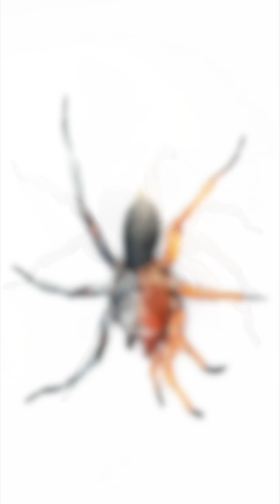Half Male, Half Female Spider! 🕷️ Nature’s Rarest Phenomenon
Have you ever seen a spider that is half male, half female? 🕷️ This incredible creature, discovered in Thailand, exhibits bilateral gynandromorphy — a rare biological phenomenon where a single body contains both male and female genetic identities.

On one side: the long, slender legs and small body typical of males.
On the other: the larger, patterned female form.

This genetic split occurs due to a chromosomal division error during the earliest stage of embryonic development. It affects appearance, behavior, and reproductive organs, making most gynandromorphs unable to mate.

Witness one of the most extraordinary mysteries of nature! 🌎

👉 Follow the channel for more fascinating science stories.

Sources / Further Reading:

National Geographic — Half Male, Half Female Spiders: A Rare Gynandromorph

BBC Earth — The Science of Bilateral Gynandromorphy in Insects and Arachnids

Smithsonian Magazine — When Nature Splits a Spider in Two: Gynandromorph Phenomenon

Live Science — Spiders That Are Both Male and Female

Scientific American — Understanding Gynandromorphy: Nature’s Gender Mystery